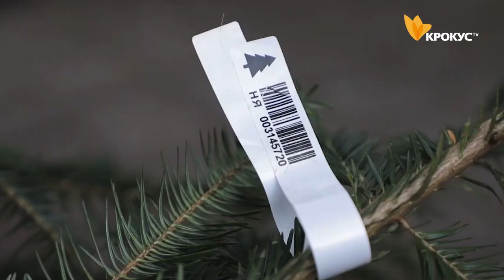Новорічна красуня. Жива чи зрізана?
Середина грудня - час для  вибору  головного атрибуту новорічних свят. На що потрібно звернути увагу, щоб вибір хвойного дерева виправдав вкладені кошти та очікування – в сюжеті.